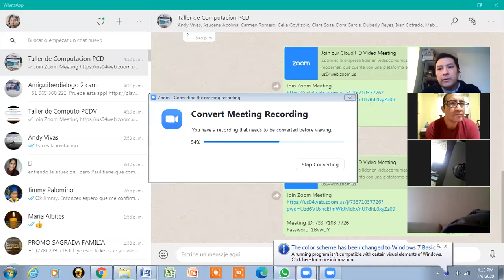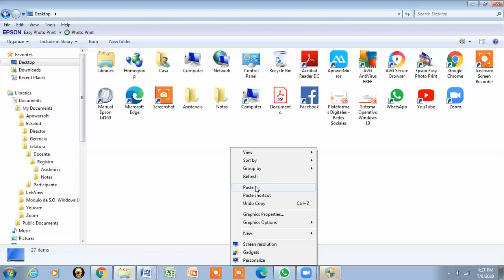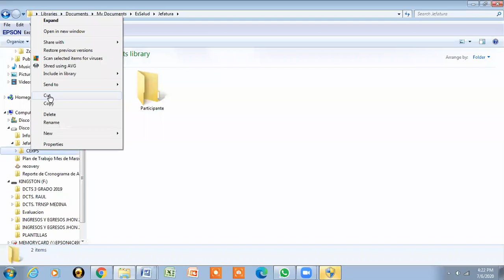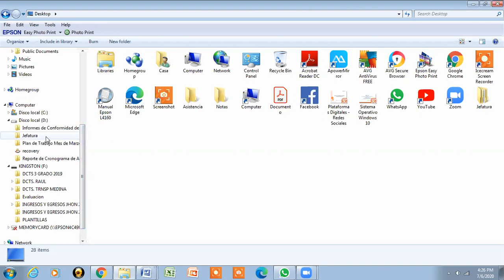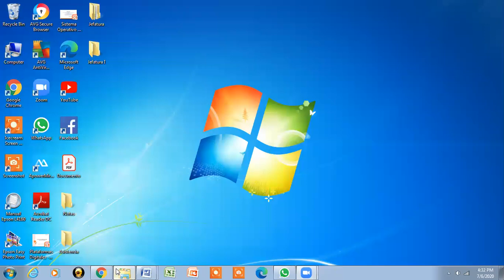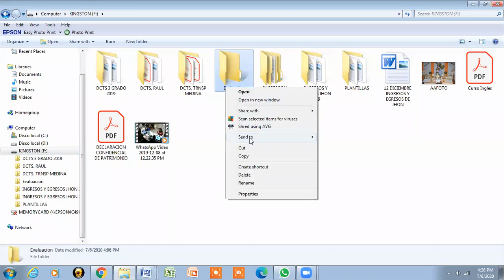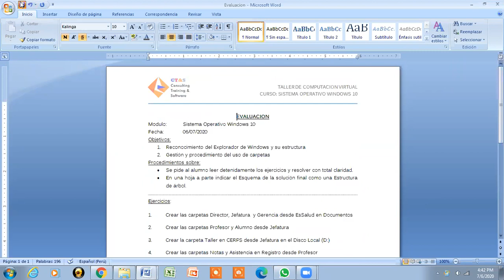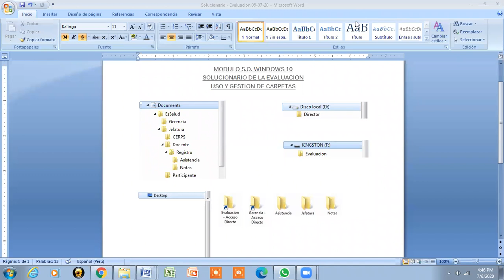Sesion 21: Evaluacion Final: Uso y Gestion de Carpetas - Parte 2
Taller de Computacion Virtual 2020
Modulo: Sistema Operativo Windows